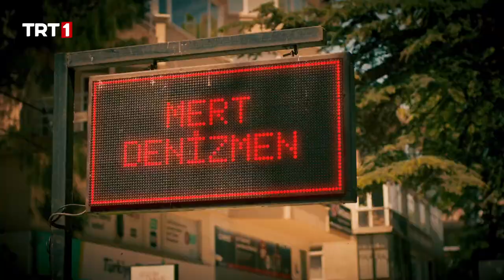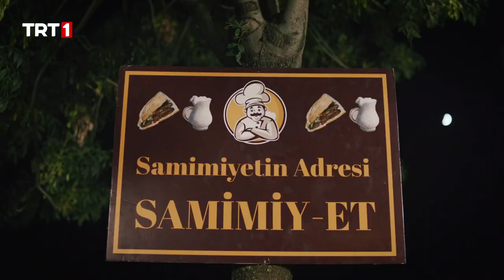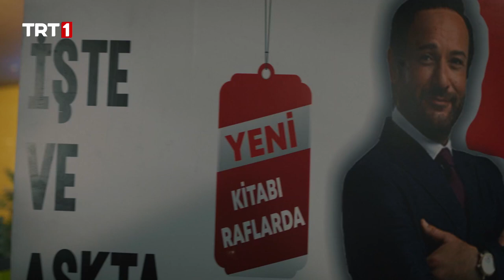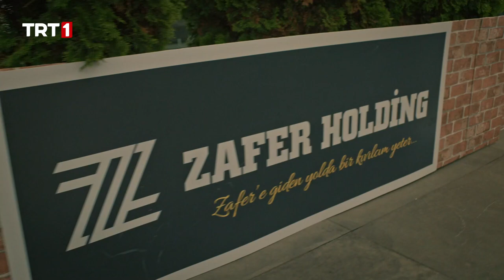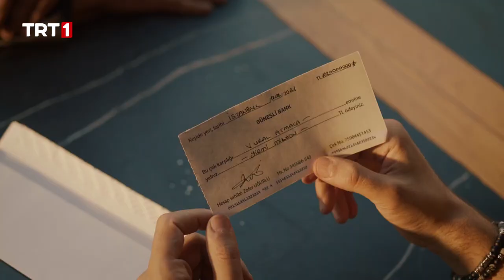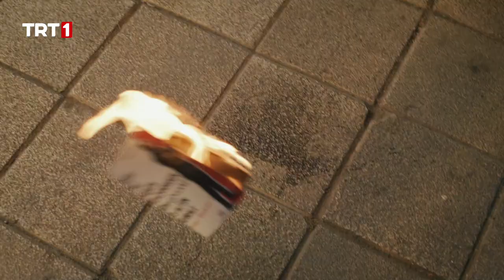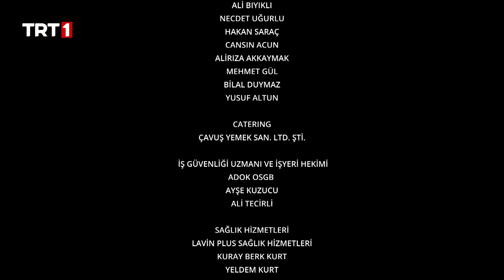Dünya Hali 3. Bölüm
Dünya Hali 3. Bölüm Özeti:

Dizinin kahramanı Sinan, Kıvılcım’a yaklaşmak için etrafındakilerin tavsiyelerini dinler ve Kıvılcım’ı sonsuza kadar kaybetme tehlikesiyle karşı karşıya kalır.
Sinan, kız kardeşinin, Yüksel’in ve Azim’in verdiği ilginç tavsiyelere uyarak başına olmayacak işler açar. Öyle ki bu tavsiyeler kendisini sevdiği kadınla bir mahkeme salonunda karşı karşıya getirecektir.

Dünya Hali, her Çarşamba saat 20.00’de TRT 1 ekranlarında!